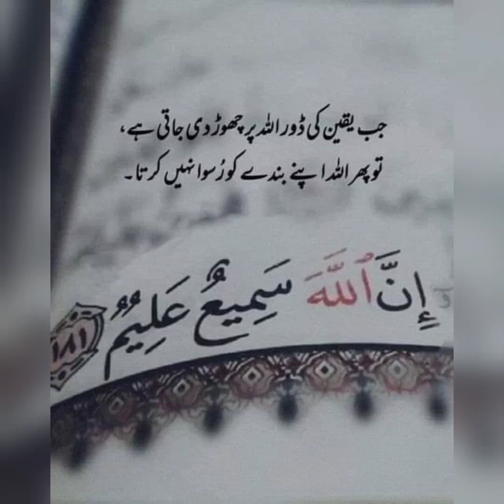A Tubewell low water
tubewell
tubewell swimming
village swimming
tubewell bathing
tubewell village
tubewell vlog
tubewell in pakistan
village tubewell swimming
swimming
village tube well swimming
village life
tube well swimming
tubewell water
swimming vlog
bathing in village tube well
bathing village
bathing tubewell
swimming in village tubewell
tubewell bathing vlog
desi swimming
water pool
tubewell swim
boys swimming
desi tubewell
boring
swimming village
tube weel
tube well water pool
swimming boys
and water pool
village life of india
desi swimming pool
tubeweel
village life of pakistan
tube well
villageboy
swimming pool
swimming in tubewell water pool
vlog
shortamy
tubewell swimming in village
tubewell water pool
short
photoshoot
naturelove
nature
desi swim
modling
bathing
hot
boysfun
jadi jadi vloge
beach
shorts
swimming tubewell
amyshort
fiaz swimming vlogs
good swimmer
tube well system
cold water
tube well swimming pools
desi boys
aan.vloger
village tubewell swimming vlogs
village swimming pool
borewell cost
tube well swimming in village
enjoyed for bothing
enjoy full cold water
country side
forest life
villages life
water pools
nice swimming
beautiful conditions
water pumping#water pumping technology
rrd bore wells
borewell drilling machine
borewell water
borewell water cheking
borewell price
swimming village tubewel
borewell point
borewell motor fitting
boring gadi
tubewell boring machine
boring machine
borewell drilling
borewell
borehole
guru tubewell world
borewell drilling complete process
145 feet drilling 5hp water
borewell drilling from village
borewell drilling from village | 145 feet drilling 5hp water | borewell drilling complete process
village vlogs
tube well fun
tubewell swimming bathing
boys swim
in cold both
bothing
villages life swimmer
tubewell swimming full fun
swimming in tubewell
enjoying mode
swimming boys tubewell
swimming vlog tubewell
tubwell swimming
beautiful swimming pools
white boy on tubewell
tubewell vedios
tubewell pakistan
viral bathing
tubwell bath
tubewell swimming village vlog
tubewell hot swimming
fiaz swim
fiaz khan
shortsvideo
new tubewell
desi tubewell bathing
bathing vlog
bathing in tubewell
bathin in tubewell
shorts video
tubewell bathing vlog indian
village bathing
tractor tubewell
tube well in punjab
today the girl came while bathing😔 आज लड़की नहाते समय आ गयी 😔
tubewell boring
tubewell in punjab
tubewell in village
tubewell in village of punjab
tubewell village vlog
tube well swim
village life tubewell
vlog adventures
village tubewell
swim
swimming good
tubewell swimming pool
tubewel
vlog tubewell
youtube shorts
yt shorts
farid-ka
daily routine
swimming and jumping in tubewell water pool
tube well water fun by village boys
hot boy shower
boy shower
shower
village river bathing vlog
swimming in tubewell water pool | tubwell water fun by village boys | swimming pool
desi tubewell village
swimming and jumping in tubewell
tube well in pakistan
tubewell water fun by village boys
tube well swimming village vlog
village life of punjab
tubewell bathing video
tubewell bathing new
tubewell boy
village life of china
swimming pool in village
tubewell boys
desi swimming pool in village tubewell
swimming in the village tubewell
tubewell bathing new vlog
tubewell in india
thai bl series
thai bl drama eng sub
thai bl drama
winter swimming
tubewell masti
hot vlog
tubewell swm
new korean bl series
new bl series
vloggearruhul
nature sounds
harshit vlogs
tubewell chalte hue pani
korean bl series
korean bl dramas
tubewell se kheton mein pani kaise lagta hai
genda ke phool ki kheti kaisi hoti hai
bl series to watch
bl series playlist eng sub
bl series eng sub ep 1
bl series
bl drama edits
genda ke phool ka photo
bl drama
saurabh joshi vlogs
water well drilling machine
water bore drilling
water boring
tubewell boring cost
water boring machine working in pakistan
water pump
water boring machine working in pakistan village
water boring rates in lahore
water boring rates
new boring motor installation
installation of a water pump
borewell installation
tubewell installation
tube well installation
water pump boring
water well
water well drilling
borewell motor installation